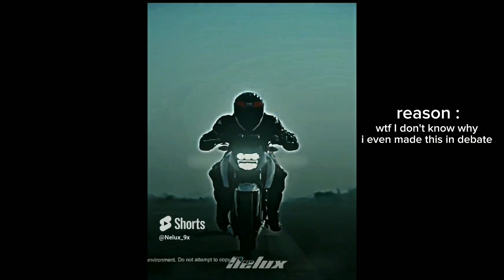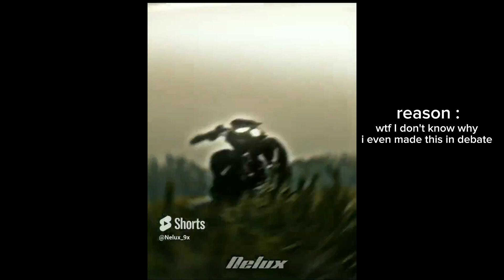My All Private Edits || Part-1 || With Reason